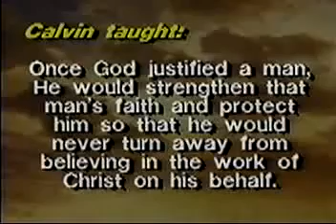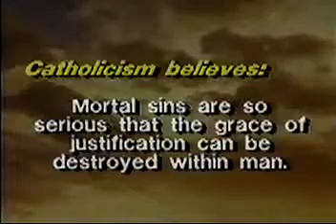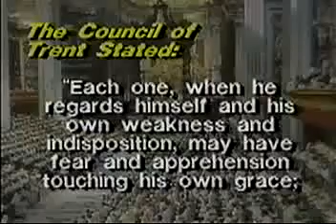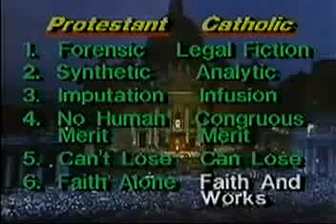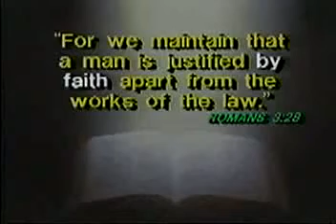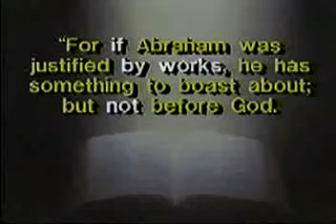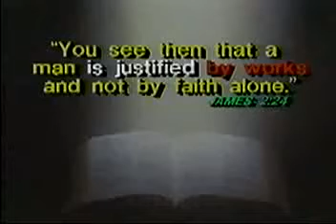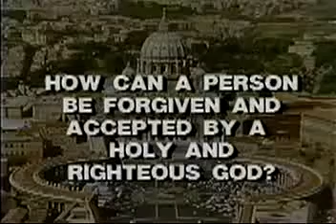3 8 Catholicism VS Protestantism DEBATE Justification